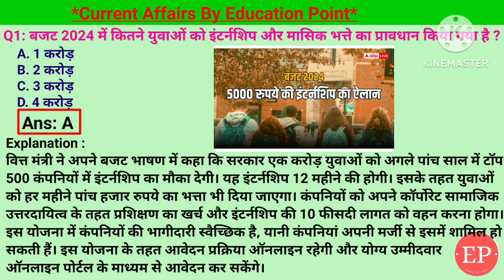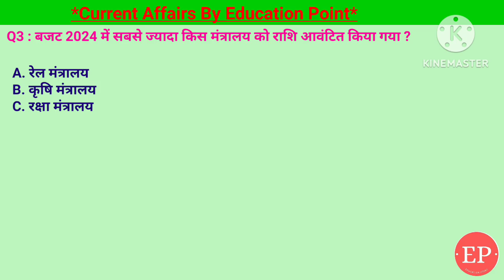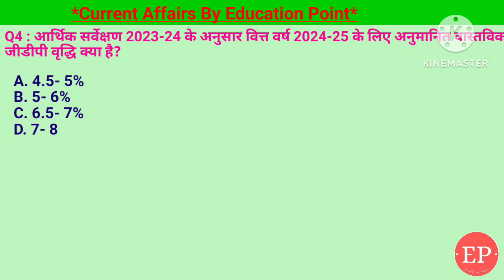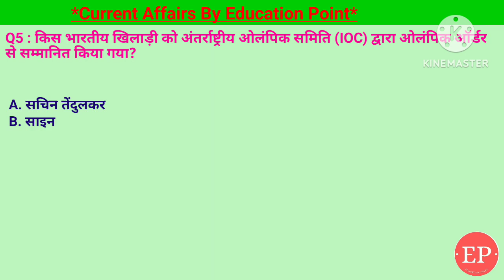24 Jul 2024 |Current Affairs Today | बजट 2024 में कितने युवाओं को इंटर्नशिप और भत्ते का प्रावधान हैं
24 Jul 2024 |Current Affairs Today | बजट 2024 में कितने युवाओं को इंटर्नशिप और मासिक भत्ते का प्रावधान किया गया है ?
24 Jul 2024 |Current Affairs Today |Daily Current Affairs In Hindi &English|Current affair 2024
1. बजट 2024 में कितने युवाओं को इंटर्नशिप और मासिक भत्ते का प्रावधान किया गया है ? - 1 करोड़
2. बजट 2024 में किस केंद्रीय योजना को सबसे ज्यादा राशि आवंटन की गई ?- मनरेगा
3. बजट 2024 में सबसे ज्यादा किस मंत्रालय को राशि आवंटित किया गया ?- रक्षा मंत्रालय
4. आर्थिक सर्वेक्षण 2023-24 के अनुसार वित्त वर्ष 2024-25 के लिए अनुमानित वास्तविक जीडीपी वृद्धि क्या है?- 6.5 - 7%
5. किस भारतीय खिलाड़ी को अंतर्राष्ट्रीय ओलंपिक समिति (IOC) द्वारा ओलंपिक ऑर्डर से सम्मानित किया गया?- अभिनव बिंद्रा
24 Jul Current Affairs | Current Affairs by Shashi Bhushan | Education point by Shashi Bhushan | Education point

बजट 2024 में कितने युवाओं को इंटर्नशिप और मासिक भत्ते का प्रावधान किया,बजट 2024 में किस केंद्रीय योजना को सबसे ज्यादा राशि आवंटन,बजट 2024 में सबसे ज्यादा किस मंत्रालय को राशि आवंटित किया गया, किस भारतीय खिलाड़ी को अंतर्राष्ट्रीय ओलंपिक समिति (IOC) द्वारा ओलंपिक ऑर्डर से सम्मानित किया गया, 2024-25 के लिए अनुमानित वास्तविक जीडीपी वृद्धि क्या है, आर्थिक सर्वेक्षण